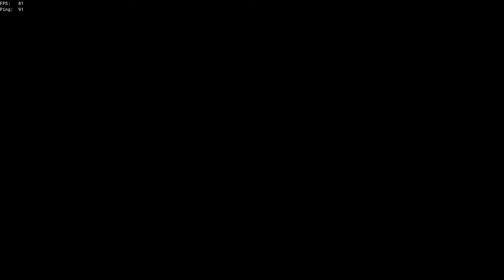ATHENA EMISSARY STEAL-BACK | Sea of Thieves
Today we embark on a voyage to get to Athena emissary tier 5, but something interesting happens and now we are tasked with getting our loot back once and for all.